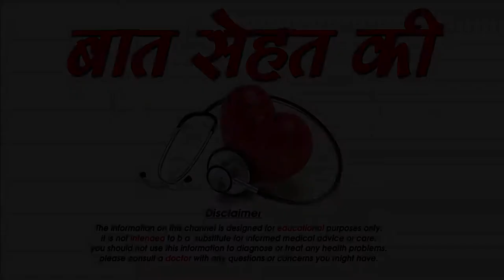थ्रेडिंग के बारे में आप नहीं जानती होंगी यह बातें - Unknown Benefits Of Threading | MUST WATCH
थ्रेडिंग के बारे में आप नहीं जानती होंगी यह बातें - Unknown Benefits Of Threading aksar jb bhi hum parlour me threading bnwane jate hai to humari threading par pimple nikal aate hai jo ki hume threading ke mamle me bhot hi jada preshan karta hai isliye threading banwane se pehle kuch baato ka dhyan rekhna bhot jaruri hai to chliye aj jante hai kuch aise tips ke baare me jinka istemaal karke ap threading karwate samay hone wale pimples se apne apko bacha skte hai. थ्रेडिंग के बारे में आप नहीं जानती होंगी यह बातें - Unknown Benefits Of Threading